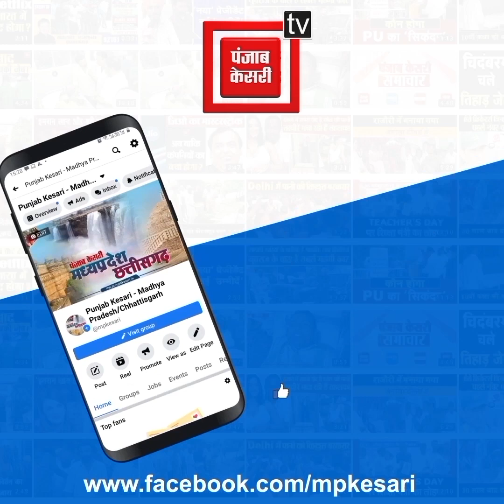ढाई सौ साल पुराने मंदिर से बेशकीमती मूर्तियां चोरी, भगवान के कीमती गहने भी ले उड़े चोर